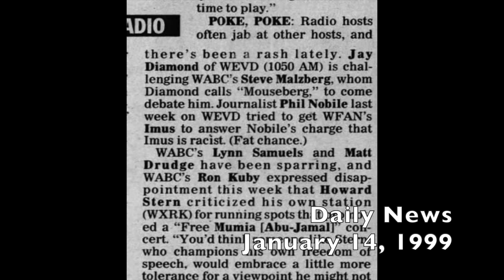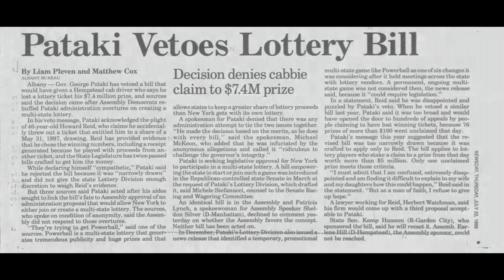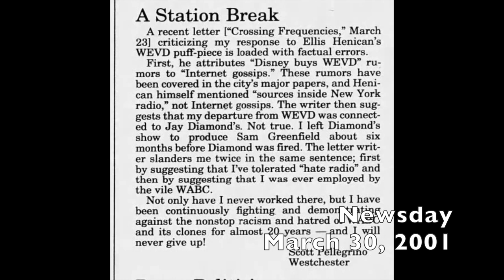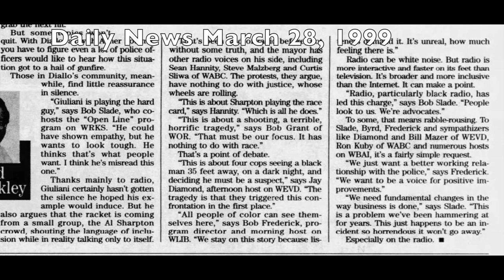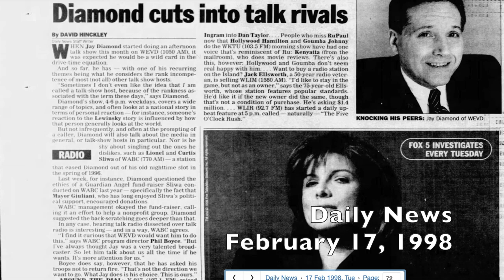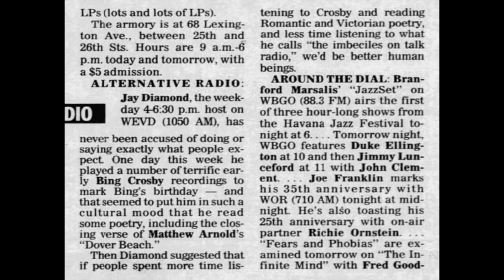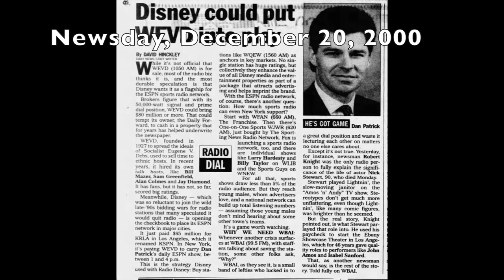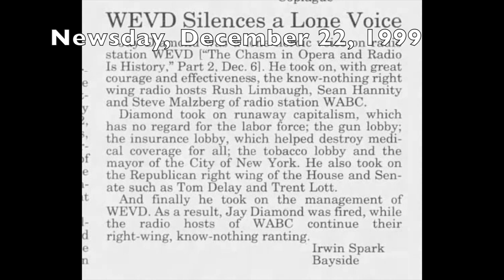Jay Diamond: WEVD, 1999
Audio from July 1999.  Visuals include newspaper articles on Jay Diamond in 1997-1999 period.  Vintage New York talk radio, including some commercials.